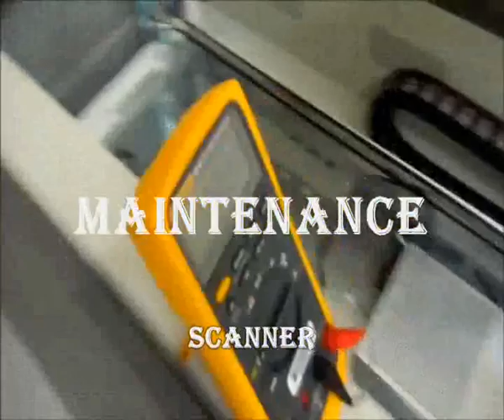General Heal Machines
Réparation & Maintenance